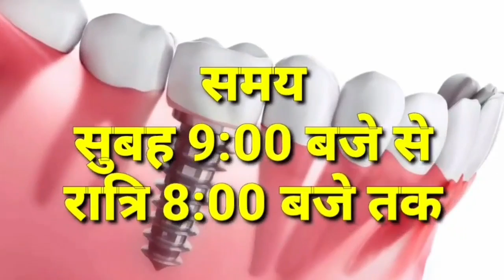damoh-कुंडलपुर से लौट रहे तीर्थ यात्रियों के साथ हुआ भीषण सड़क हादसा 9तीर्थयात्री गंभीर रूप से घायल